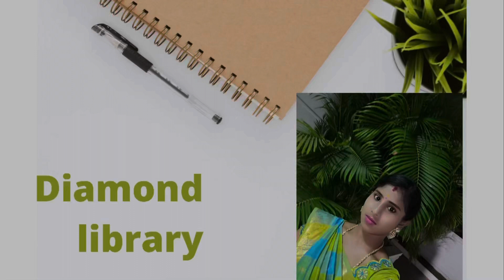15 October 2023